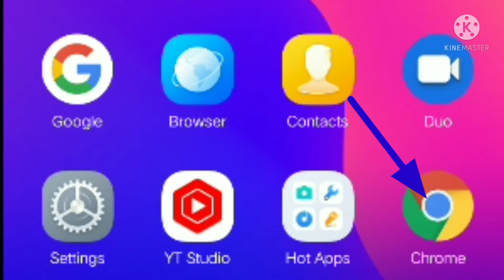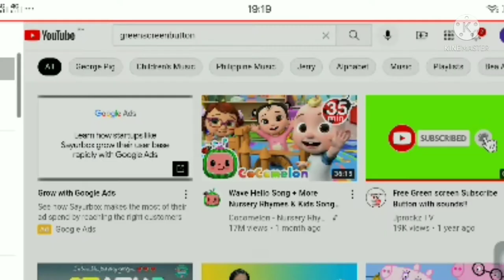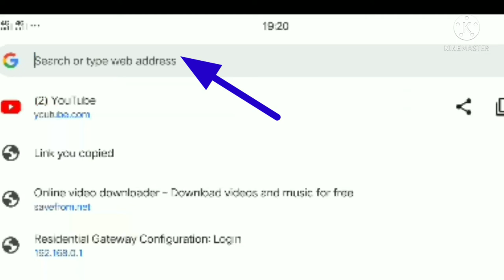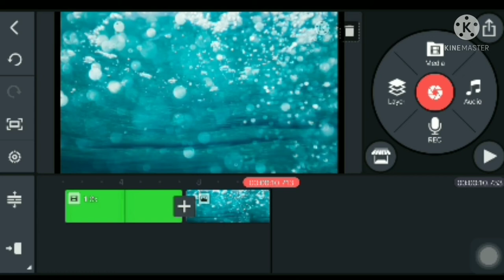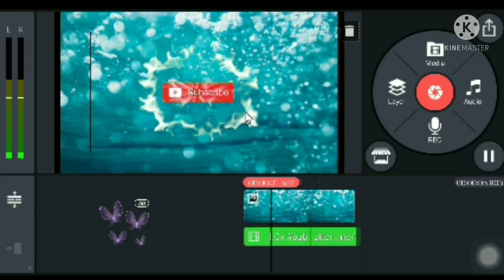Easy step kung Paanu gumawa ng Subscribe Bell Button